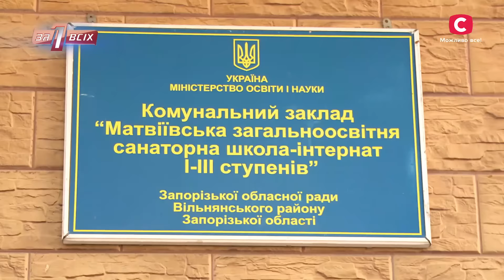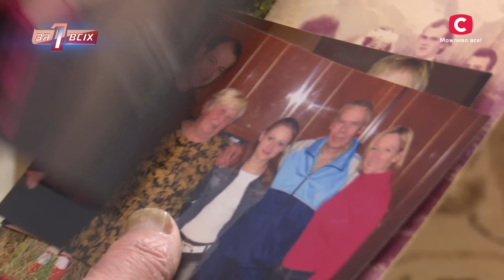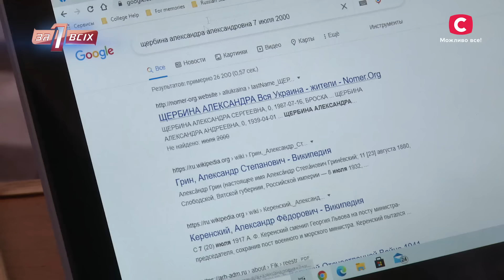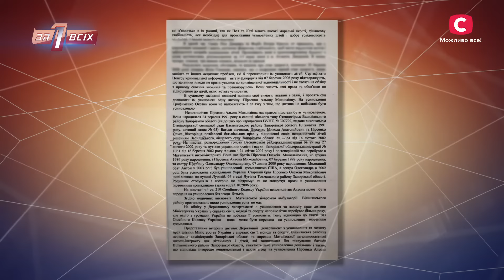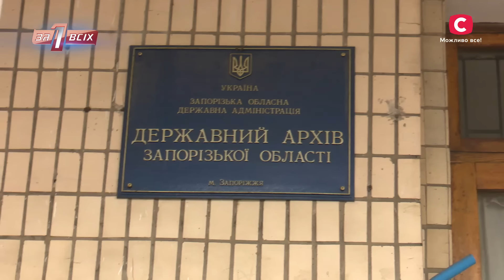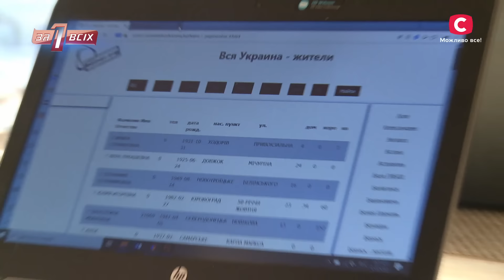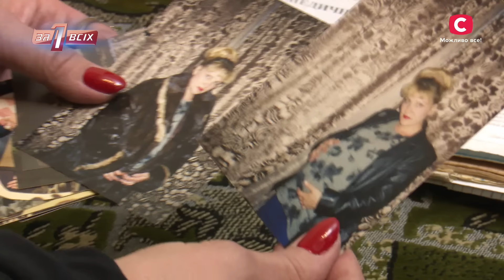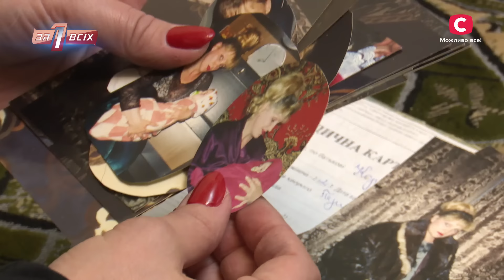20-летние поиски пропавшей сестры – Один за всех – 05.12.2021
За помощью в редакцию в проекте Один за всех 17 сезон 15 выпуск от 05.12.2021 обратилась 30-летняя Алена Шкуренко. Двадцать лет назад ее и двух братьев Антона и Алексея разлучили с младшей сестрой Александрой. После того как биологических родителей лишили права опеки, Сашу устроили в дом ребенка, а старших братьев и сестер отправили в детский дом. Их связь оборвалась…

Алена в 15 выпуске проекта Один за всех от 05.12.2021 рассказала: после нескольких лет жизни в доме для детей ее и Антона взяли под опеку семьи из Америки. Несмотря на тысячи километров расстояния, Алена поддерживала связь с оставшимся в Украине Алексеем. Выйти на след Александры в течение 20 лет так и не удалось…

Смогли ли журналисты проекта отыскать младшую сестру Алены? И какую правду поведает ее биологическая мать? Не пропустите – смотрите онлайн Один за всех 17 сезон 15 выпуск от 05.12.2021 на YouTube-канале СТБ.